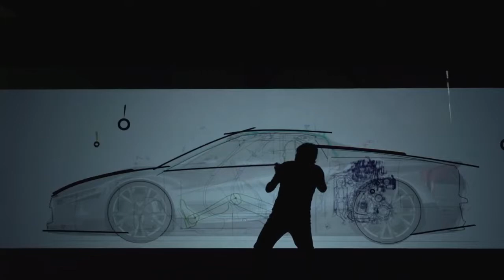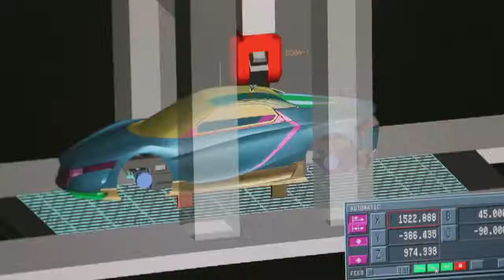2018 Honda sports vision Gran Turismo unveiled - YouTube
2018 Honda sports vision Gran Turismo unveiled - YouTube
Gran Turismo Sport - Honda Sports Vision Gran Turismo - Unveiled
Honda Sports Vision Gran Turismo Unveiled looks like a baby NSX
Mystery mid-engine Honda revealed as Vision GT concept
Honda Sports Vision Gran Turismo - gran-
Honda Sports Vision Gran Turismo unveiled - Autocar India
Honda Unveils the Sports Vision Gran Turismo Concept - Hypebeast
Honda unveils Sport Vision Gran Turismo – Car Reviews News ...